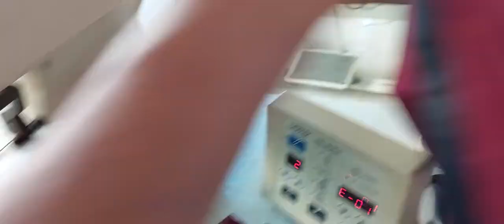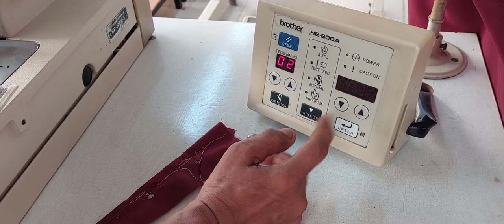BROTHER, MESIN PEMBUAT LUBANG KANCING